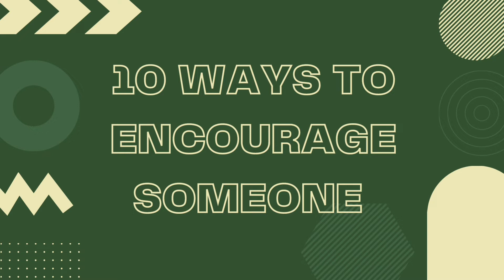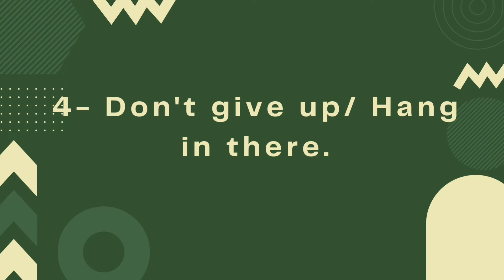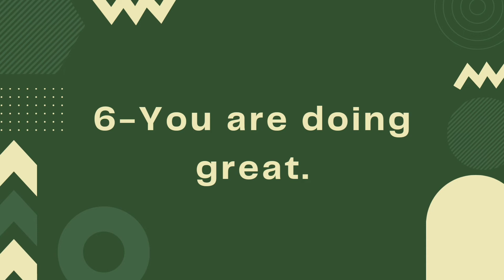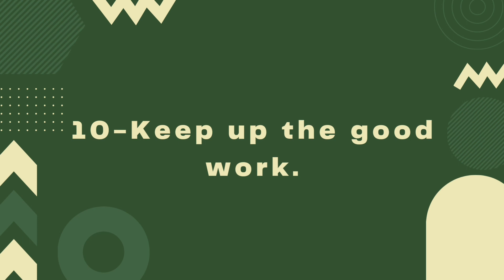10 WAYS TO ENCOURAGE SOMEONE In English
in this video I will tell you 10 ways to encourage someone.
1 - You can do it
2 - Nice job  /  You did great.
3 - That was a nice day.
4 - Don't give up.
5 - Give it your best shot.
6 - You are doing great.
7 - You are on the right track.
8 -  That's a real improvement.
9 - You have almost got it.
10 -  Keep up the good work.